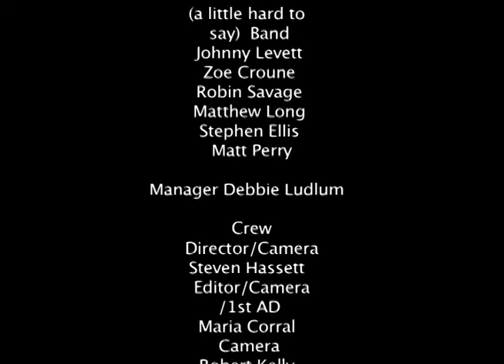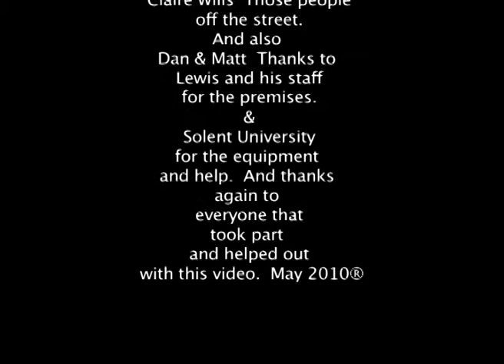Casablanca, The Ramblings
Filmed Last year in Southampton